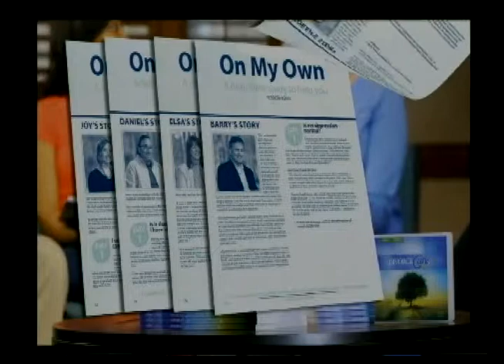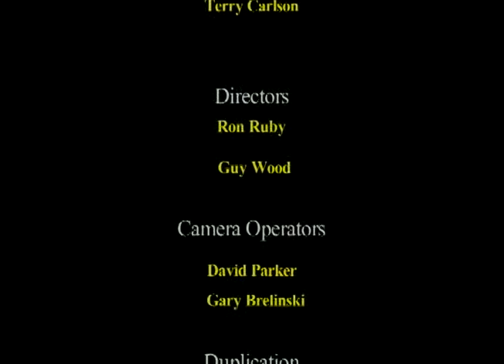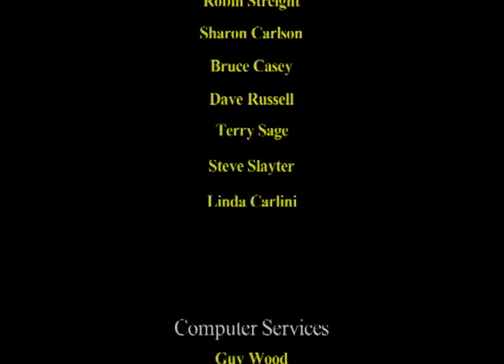Acts, Part 2, February 21, 2016